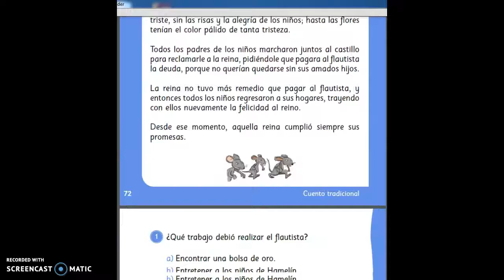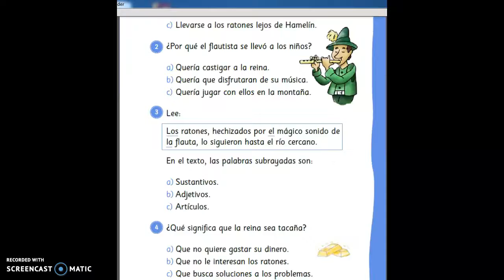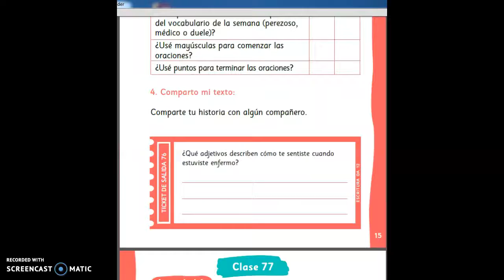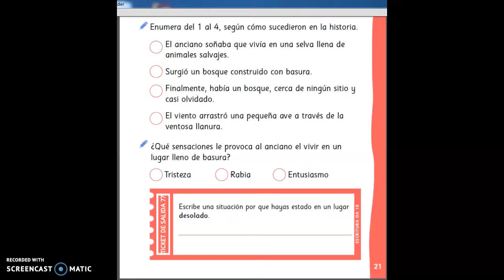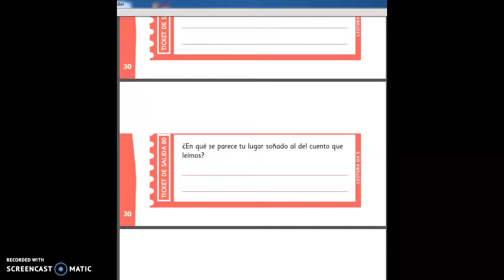Evaluación final Segundo Básico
Actividad final Segundo Año Básico 2020. Actividad de retroalimentación para el alumno y el apoderado.